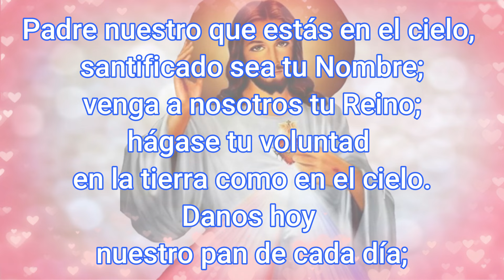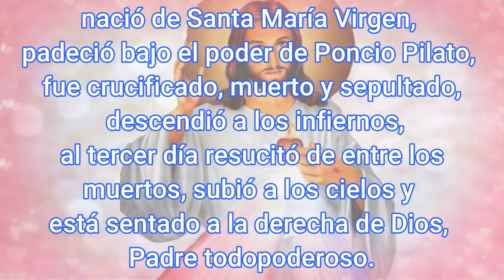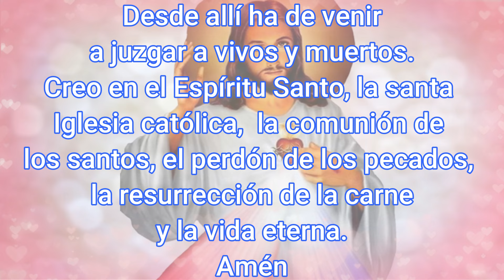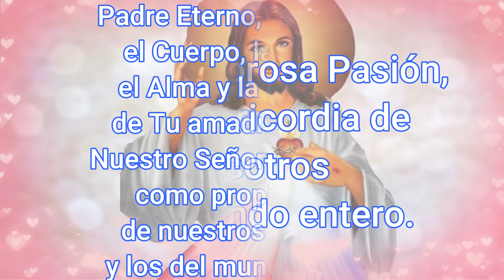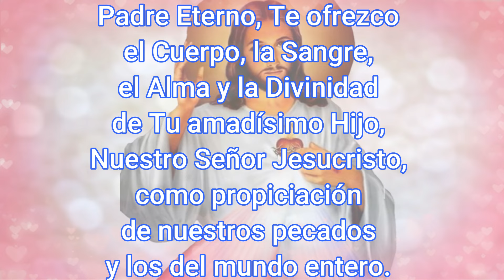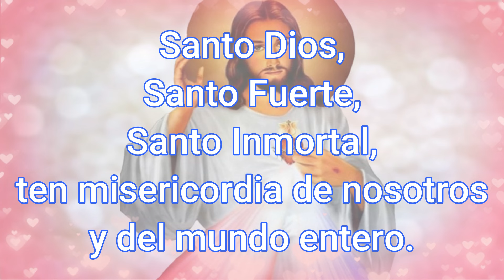Coronilla a la Divina Misericordia Hoy 4 de marzo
list=PLbv57DWnp_eMs1XqlhUeIHPDB3cZp5HMG